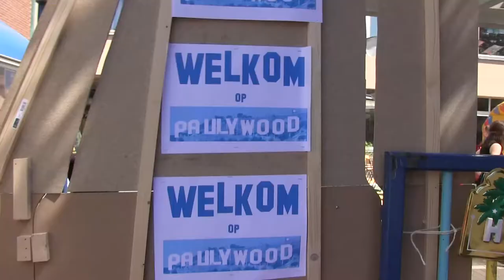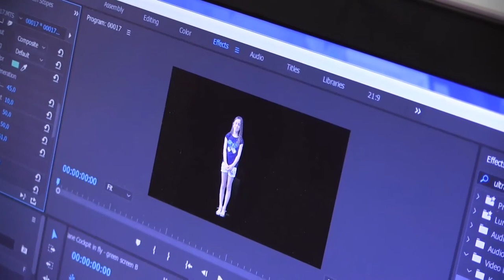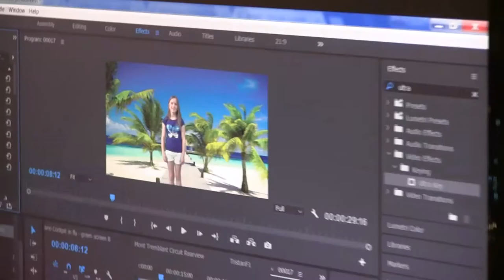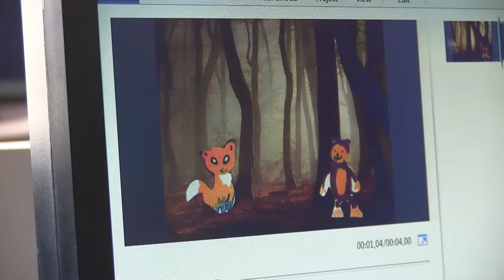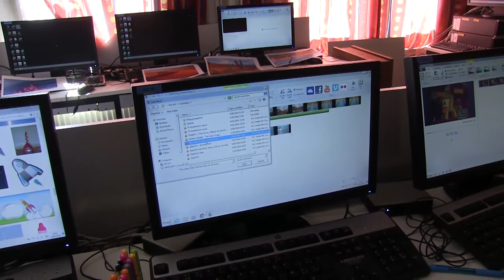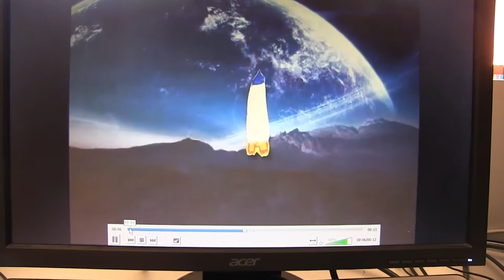PAULYWOOD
Schoolfeest Paulywood 5 mei 2018